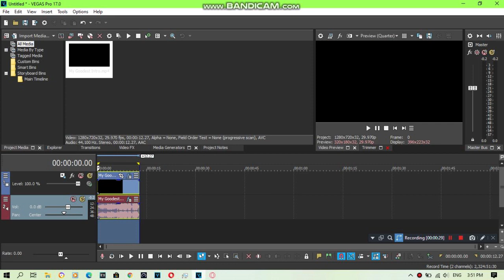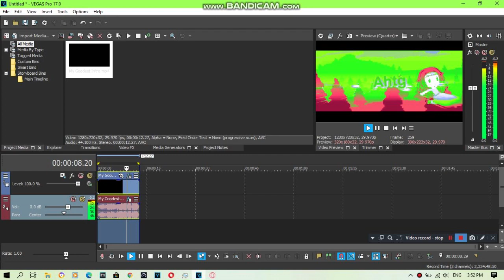{I'm Back To Four Days Row/LATE REQUESTED/Short} How To Do Make Some SpectreSamAndNewtonLight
Requested by: 2011G, AIMLM356, AL, ARMRVM470, EWSC359, MEEGVRQ579, MHMMLE335, MNVE427, MRLAE379, MVEC296, TESVE791, TOCRSM785, TOCSM926 and TSGMLE732.